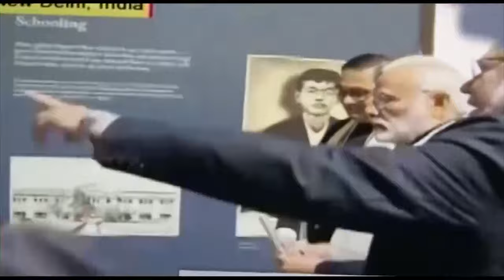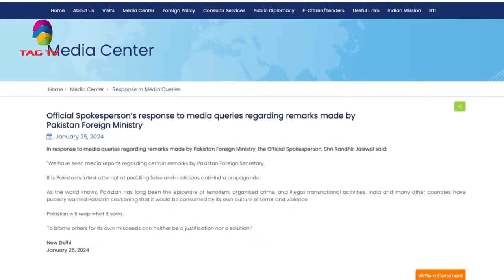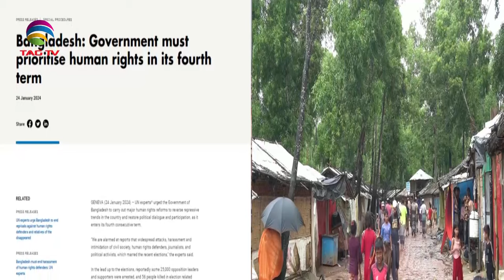SOUTH ASIAN NEWSLINE, January 26, 2024